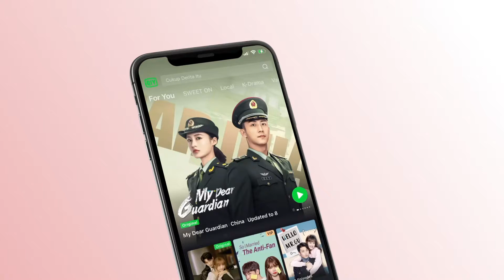Love Under the Full Moon | Episod 11 Clip 2 | iQiyi Malaysia